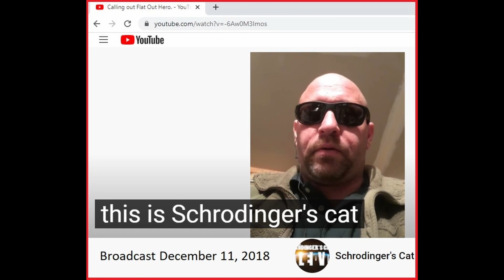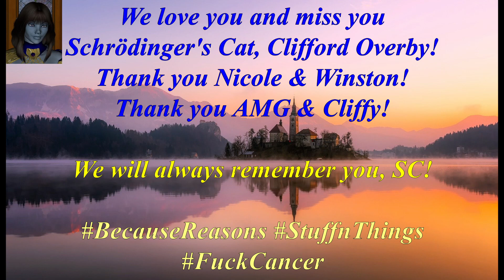Farewell to an Inspirational Man: Schrödinger’s Cat | Mia Mina Remembers - Episode 1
Cliff Overby, known on YouTube as Schrödinger’s Cat, passed away unexpectedly on January 23, 2022.  This left myself and many others in shock.  Cliff or SC was only 46.  He working in Pascagoula, Ms, but was on his day off when he passed.

 As you live within our hearts and minds, you have embodied your moniker “Schrödinger’s Cat”, where you are both alive and dead.  You have taught us and found immortality.

If anyone wishes to make a donation in his memory, please give to your local animal shelter or the Wounded Warrior Project

Audio/Video Equipment and Software Credits:

Mic/Headset: ​
LINSOUL TIN Audio T2 HiFi 2DD Double Dynamic Drive in Ear Earphone Bass DJ Metal Headphones, 3.5 mm MMCX (T2)
MXL 990, XLR Connector Condenser Microphone
Blucoil Boom Arm Plus Pop Filter
10-FT Balanced XLR Cable
PreSonus AudioBox USB 96 25th Anniversary Audio Interface for Windows and Mac

Images and videos not created by me come from (and are possibly edited by me):

All images and videos of Schrödinger’s Cat are from Schrödinger’s Cat’s YouTube channel.  They belong to his estate and the artists; all rights are reserved.

Please note: Works of fiction have no real people in them.  Please do not use without permission or steal.

Cash.app ► $MiaMinaMcDonald